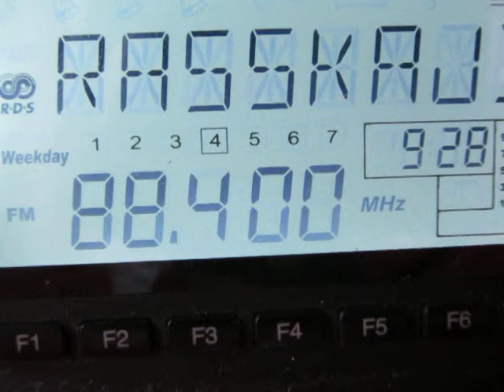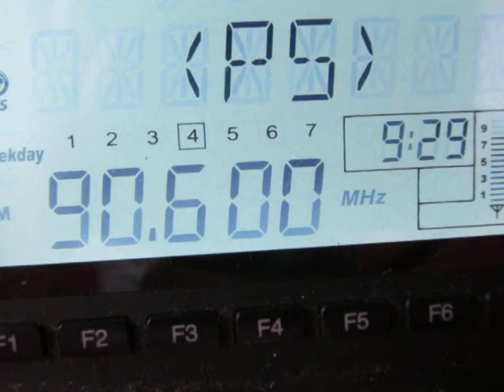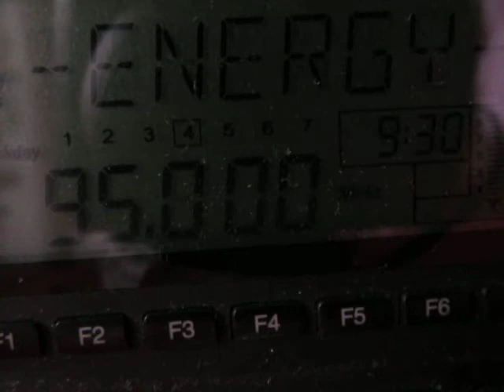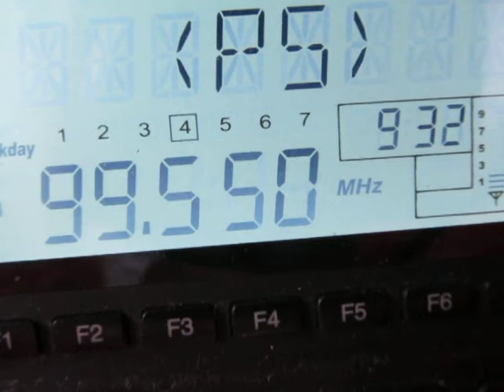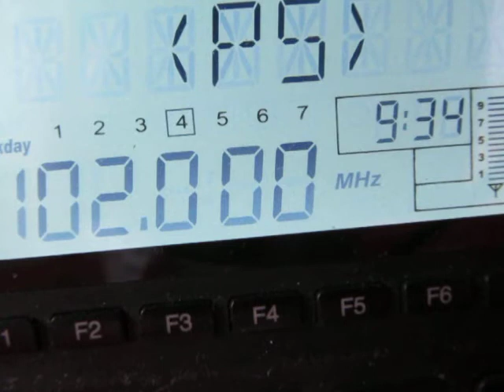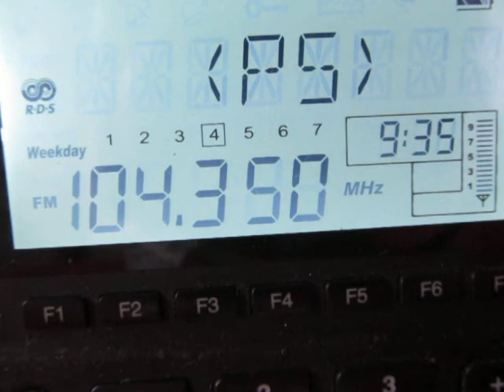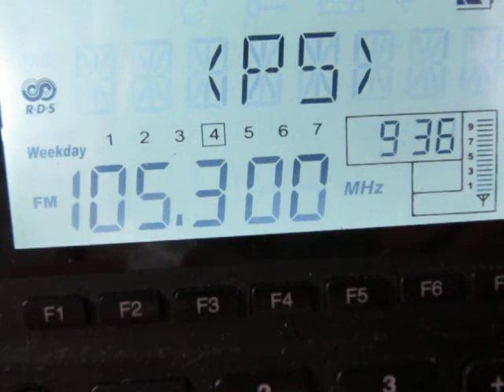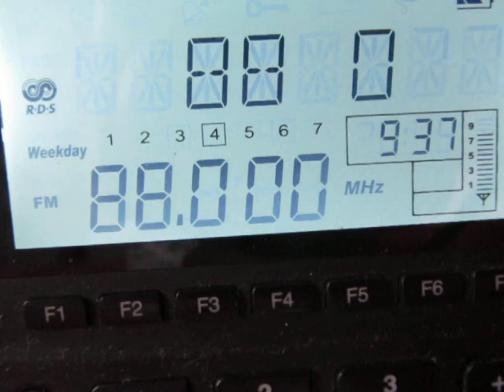Радиоприём в Санкт-Петербурге на G3 Globe Traveler